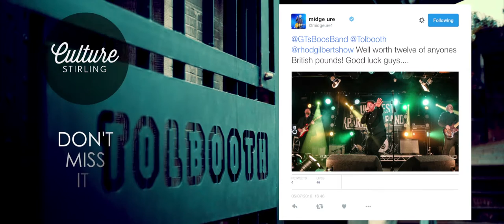GT's Boos Band - Tolbooth Trailer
Short film about the lead up to GT's Boos Band sell out show at Stirling's Tolbooth Theatre on 1st September, 2016.

FILMED AND EDITED BY BILL BRUCE AT DIFFERENT VIDEO